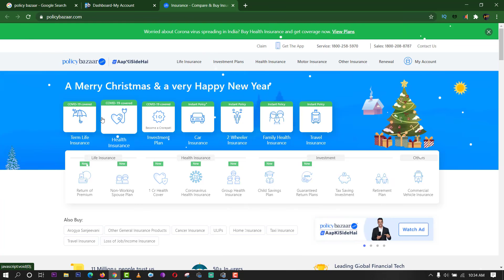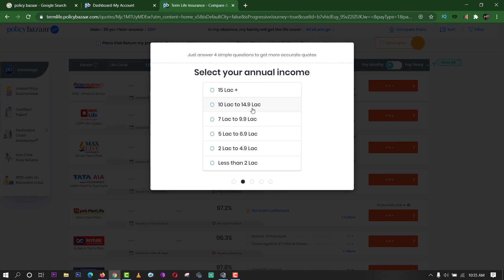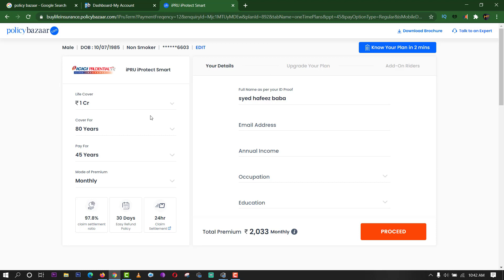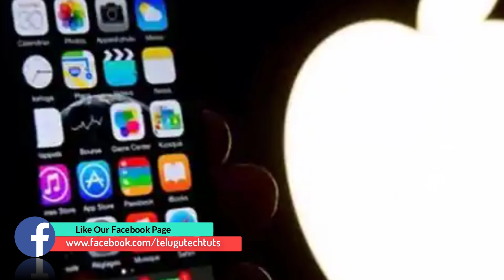TechNews in Telugu 801:policy bazaar term insurance plan,Oneplus 9 images,realme x7 pro,go daddy,a72